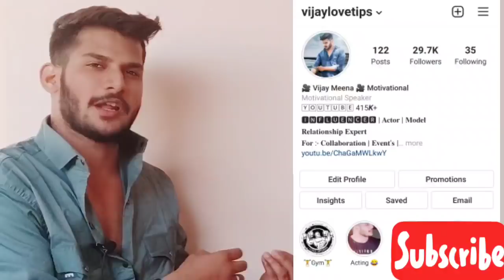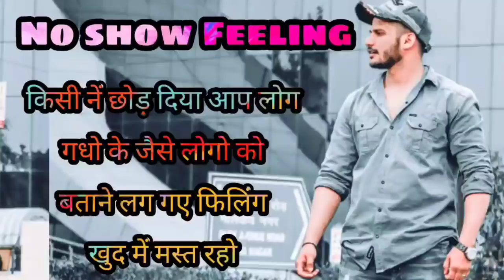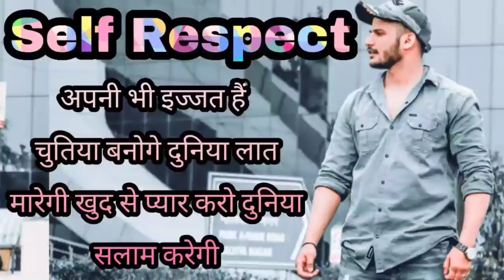Kisi Ki Aadat Lag Gyi Hai To Yhe Karna Mat Bhulna, Value Nhi Karne Wala Royega by vijay love tips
Hello dosto

Kaise ho aap sab aaj ki meri video hai ki 3 points se aapko pta chl jayega aapka Partner aapko Kitna pyar krta he .

Information :- how to find out true love and fake love watch this important video .

Aapko love se related koi bi problem ho to mere channel ko subscribe Kar skte ho 2 se 3 video upload krta Hu jo aapke liye bhut hi help full hoti hai isliye .

I EXPECT :.         100K VIEW
                              2K LIKE

Special news :- koi bi problem ho Relationship se related to comment jrur kre me Comment read krke aapki problem solve krne ki kosis krunga .

Tages :-

Love game
Love Baba
Love guru
Love point  love gyan love tips
Loveintercity
India love tips
2019 love tips in Hindi